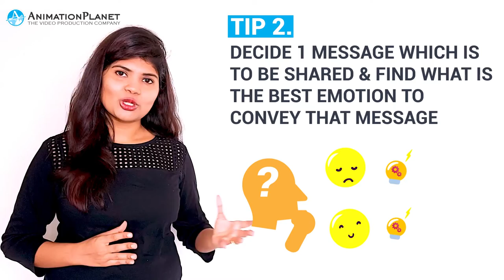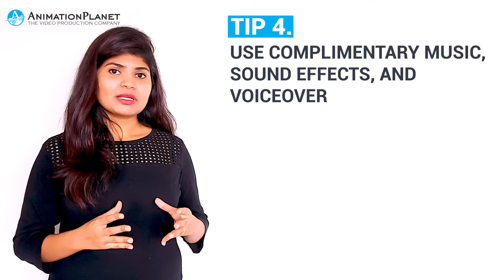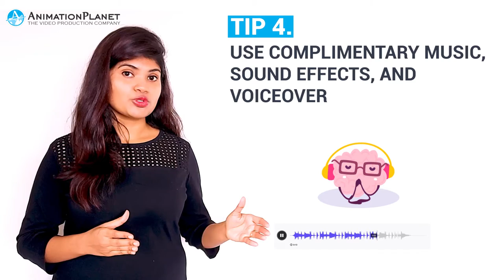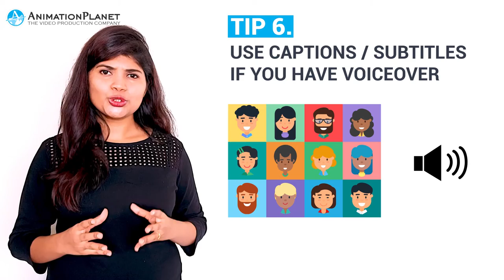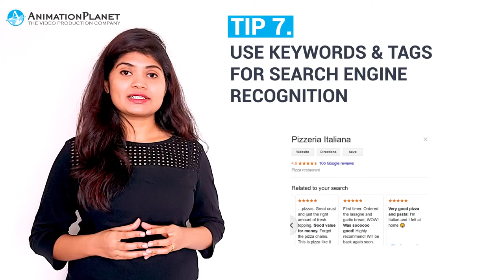7 Tips Your Viewers Watch Your Videos Longer | How To Get More Watch Time | AnimationPlanet Pune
💪It's Tough To Keep Visitors On The Website For A Prolonged Time. TOUGH BUT NOT IMPOSSIBLE. In This Video🎥, We'll Discuss How To Create A Video That Will Keep Your Viewer On Your Website For A Longer Duration

The Biggest Challenge Now A Business Face Is To Keep Its Visitor On Its Website For More Than A Few Seconds. With An Exponential Decrease In The Attention Span Of The People, This Problem Is Getting Additional Challenging.

In Contrast, If You Show Your Value And People Like You, You'll Be In The Top Few Websites Organically Too.

If You Wish To Understand And Create The Videos That Help You Increase And Keep Your Viewer Base, Drop Us An Email At